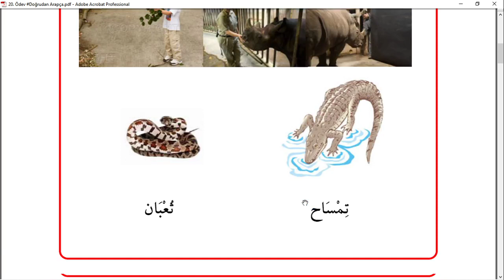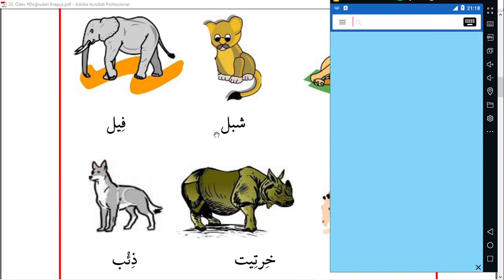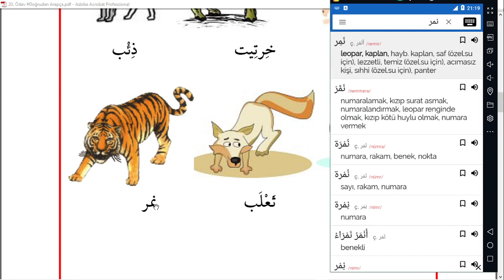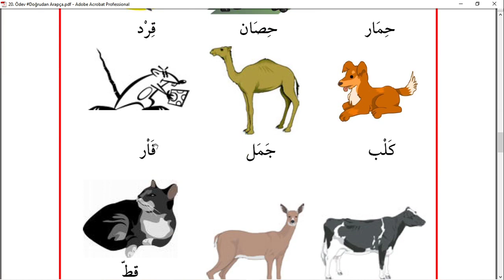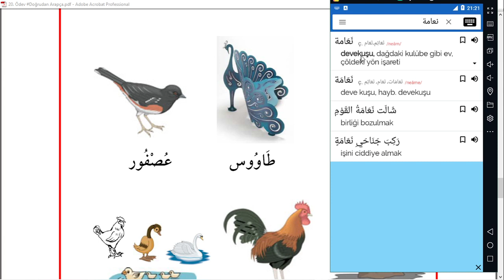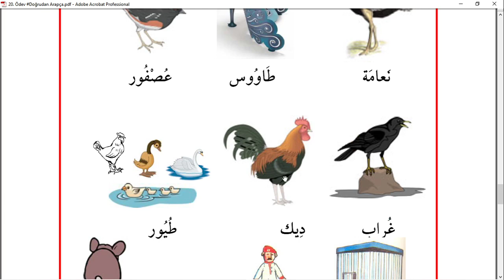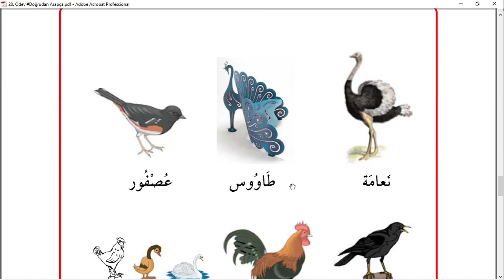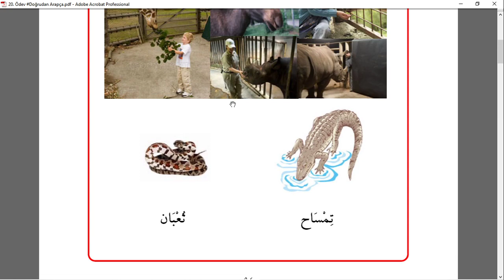DoğrudanArapça 20 Ders (Ödevli) Temel Arapça Dersleri